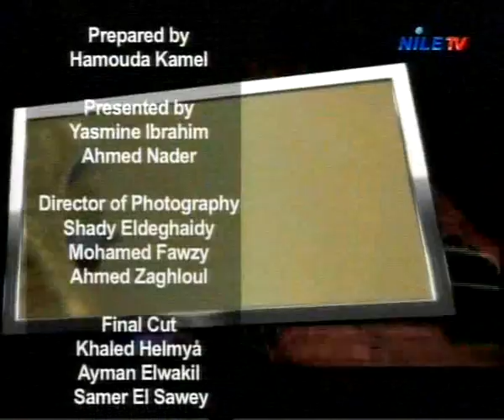Treausures 16 5 2015